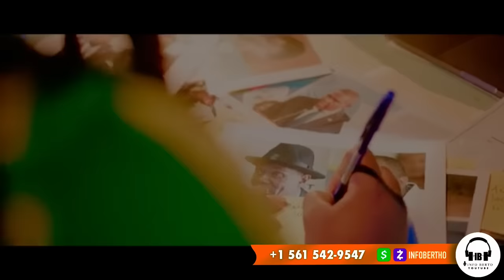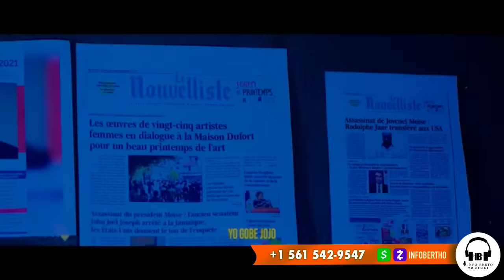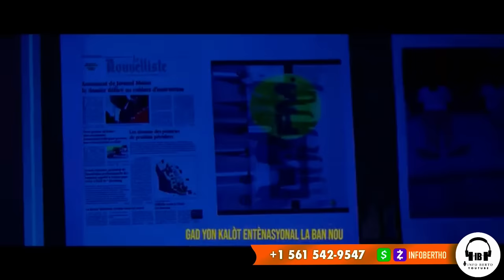SOS DANJE:BUSTA JOHN AK PM CLAUDE JOSEPH GWO KONPLO,MANMAN PITIT MARE VANT.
InfoBertho SOS DANJE:BUSTA JOHN AK PM CLAUDE JOSEPH GWO KONPLO,MANMAN PITIT MARE VANT.